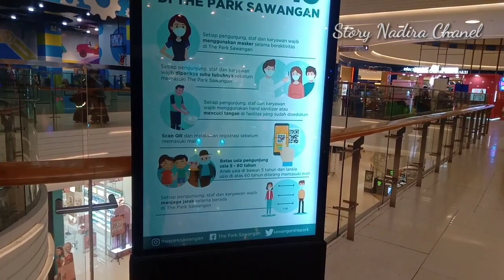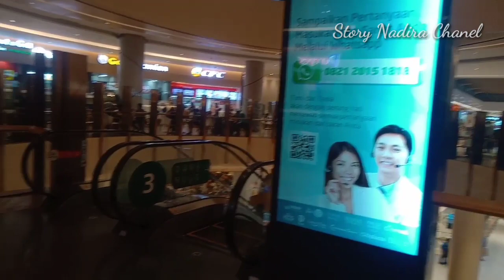JALAN-JALAN KE THE PARK SAWANGAN SAMBIL KULINERAN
yuhuuuu..

The Park Sawangan lengkap dengan fasilitasnya mulai dari outlet brand terkenal hingga restoran ternama, arena bermain anak, supermarket, bahkan bioskop.

Pokoknya tempat belanja yang lengkap dan nyaman barang-barang sering diskon dan selalu baru, ada XXI juga gengs..dan food court, informa, ace, sport station,lulu supermarket...adanya the park ini menghidupkan kawasan perbatasan depok dan tangerang selatan.

Alamat : Jl. Raya Parung - Ciputat
                No.1, RT.6/RW.004, Serua,
                Kec. Bojongsari, Kota Depok

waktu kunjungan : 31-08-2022